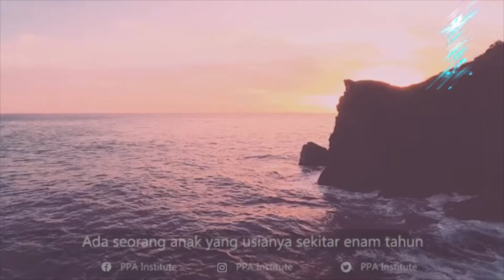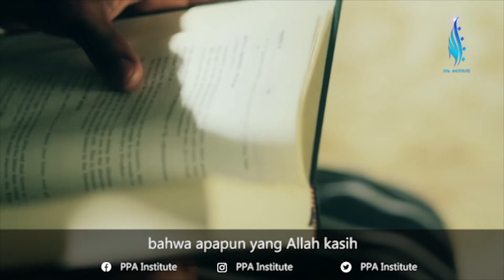"Menjaga Prasangka Baik" oleh Kiswoko Al Ghifari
Bismillah

Menjaga Prasangka Baik

Bisa jadi apa yang kita minta saat ini, dan belum terkabulkan itu menjadi salah satu cara Allah menyayangi kita.

Loh. kok doa belum terkabul, malah jadi tanda Allah sayang sama kita, bukannya kebalik mas??dikabulkan tanda disayang?

Eitt...belum tentu. ,

Bingung???